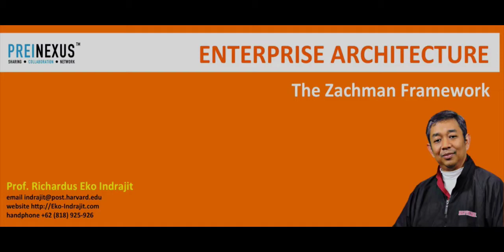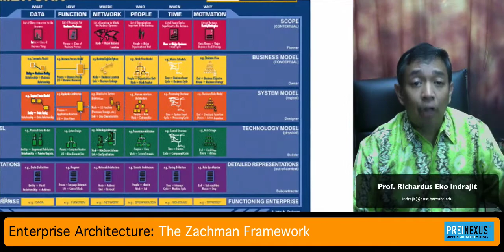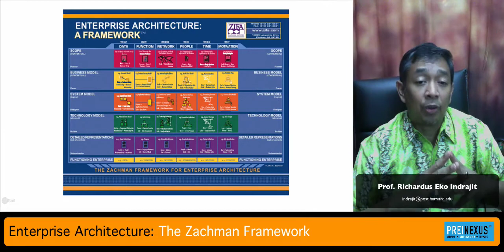Preinexus Series: "The Zachman Framework"